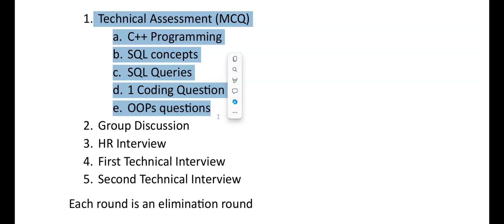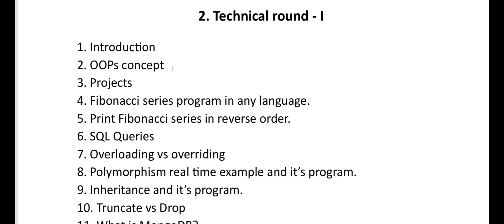Winjit Technologies Hiring Process, Online Assessment & Latest Interview Experience | 5 Rounds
In this video, I walk you through the entire hiring process at Winjit Technologies, breaking down each of the 5 elimination rounds. From the initial technical assessment, which covers C++ programming, SQL concepts, a medium-level coding question, and OOP concepts, to the crucial Group Discussion (GD) round, and onto the HR interview and two technical interviews, I cover it all.

I also share some of the most common interview questions asked during the process, including technical queries on OOP, programming languages, and MongoDB. Whether you're preparing for an upcoming interview or just curious about what to expect, this video has you covered.

*Don't forget to check the comments for the attached online technical assessment questions*